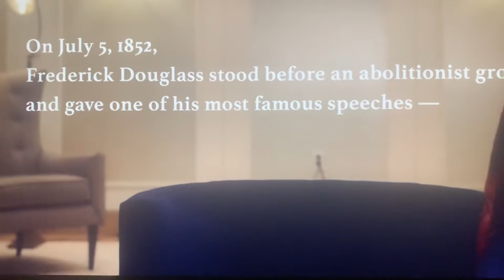FREDERICK DOUGLASS- What to The Slave Is The Fourth Of July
“This Fourth July Is Yours, Not Mine. You May Rejoice, I Must Mourn”